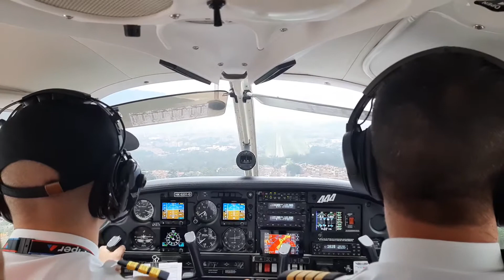ATERRIZAJE MEDELLÍN-COLOMBIA OLAYA HERRERA (SKMD) PA28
Aterrizaje en SKMD con viento cruzado